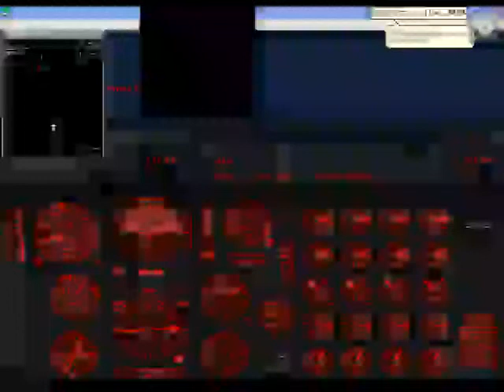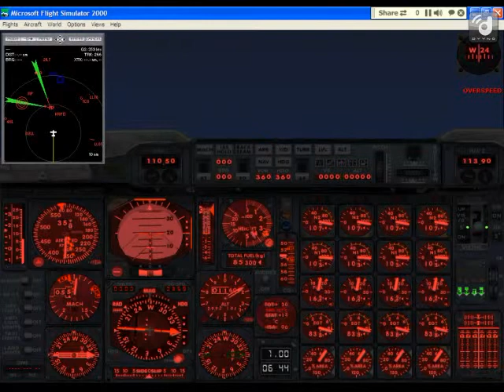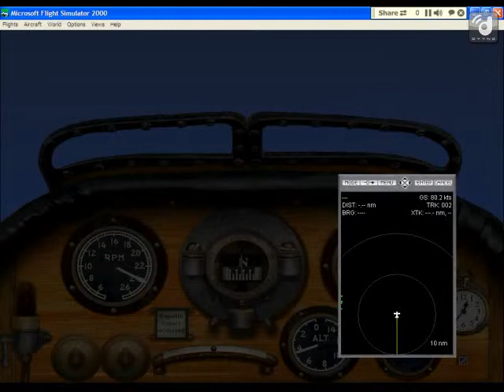Flight Simulator 2000 - 1 / 5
Recorded live on March 12 at 9:50pm. -- Recorded live on Justin.tv